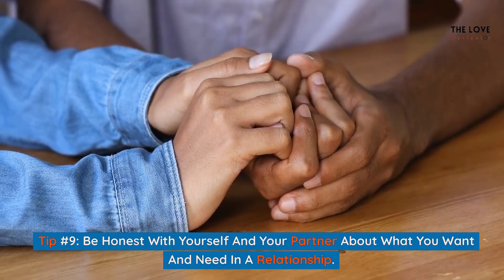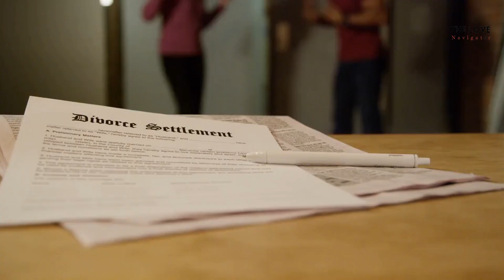18 Key Tips for Overcoming Heartbreak and Finding New Love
We believe that taking care of yourself, both physically and emotionally, is critical during this time. That's why our tips include self-reflection, self-care, and surrounding yourself with supportive friends and family. We also guide expanding your social circle, meeting new people, and being open to new experiences. Additionally, we emphasize the importance of communication, setting realistic expectations, and being patient with yourself and the process of falling in love again. We aim to help you move forward with confidence, positivity, and a healthy mindset. So grab a pen and paper and join us as we provide you with valuable advice to help you find happiness and fulfillment in your love life. Thank you for choosing The Love Navigator as your guide.

About the Channel:
Our channel is all about helping you build stronger and more fulfilling relationships. We're here to give you unique insights and practical ideas, whether you're single and looking for love, navigating the ups and downs of a new relationship, or hoping to strengthen your connection with your long-term partner. Our content covers a wide range of topics, including dating advice, emotional intelligence, romantic gestures, communication, and more. With a focus on love, partnership, and emotional growth, our channel is the perfect destination for anyone looking to enhance their relationships and live a happier, more fulfilling life. The Love Navigator will keep you on track. So, Stay Navigated!